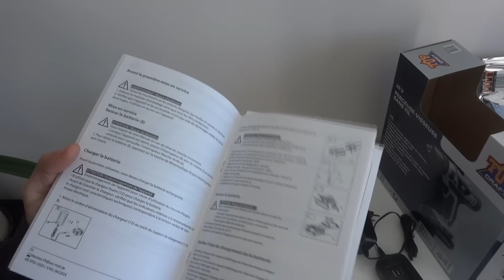perceuse visseuse sans fil top craft aldi 20v cordless drill akku-bohrschrauder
perceuse visseuse sans fil top craft aldi 20v cordless drill akku-bohrschrauder Atornilladora taladradora de litio recargable Επαναφορτιζόμενο δραπανοκατσάβιδο Akkuporakone Акумулаторен пробивен винтоверт Surubelnita electrica cu acumulator deballage et test

LIDL POWERFIX télémètre à ultrasons IAN 102668 modèle Z31697A

LIDL POWERFIX détecteur matériaux multifonction LIDL IAN 102668 modèle Z31697b, présentation et test

pistolet à colle parkside php 500 a1 b2 lidl hot glue gun heissklebepistole hete lijmpistool

parkside pws 125 a1 meuleuse d'angle lidl winkelschleifer angle grinder amoladora angular Smerigliatrice angolare parkside Γωνιακός τροχός Kotni brusilnik Ъглошлайф Uhlová brúska Kulmahiomakone Haakse slijper

parkside peh 30 a1 rabot electrique lidl electric planer elektrohobel parkside Sähköhöylä Електрическо ренде

parkside pmfw 310 a1 outil multifonction lidl, déballage et test (clou, béton, bois, pvc)
Lidl détecteur de fumée piles 5 ans GS506 NF CE EN 14604

parkside pfbs 10.8 a1 meuleuse-perceuse  lidl (cordless multi-grinder, akku-feinbohrschleifer, accu-fijnboorslijpmachine)

porte outil magnétique powerfix lidl
magnetische gereedschapslijst, magnet-werkzeugleiste, Barra magnetica portautensili, Magnetic Tool Bar, Magnetická lišta, Listwa magnetyczna na narzędzia, Magnetic Tool Strip